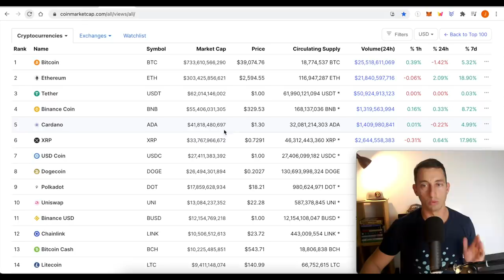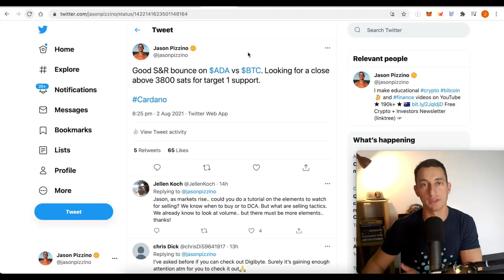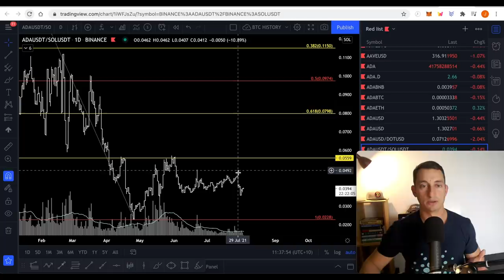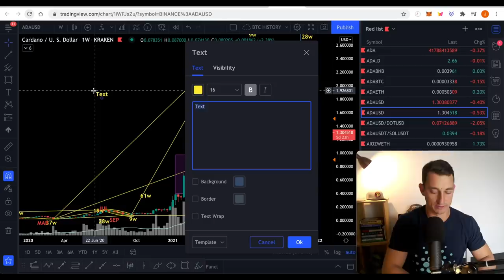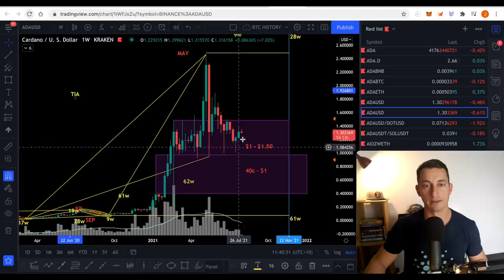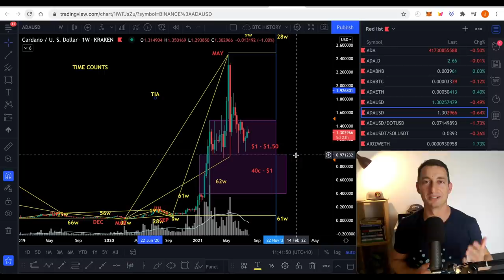CARDANO ENTERS BTC BUY ZONE AS BITCOIN DOM WEAKENS VS CRYPTO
Cardano has been falling against BTC for several weeks but has now finally entered the first buy zone. In this video, we update the ADA buy zones and price analysis against Ethereum, Solana, Binance, Polkadot and Bitcoin.